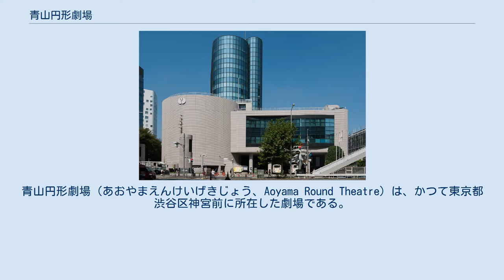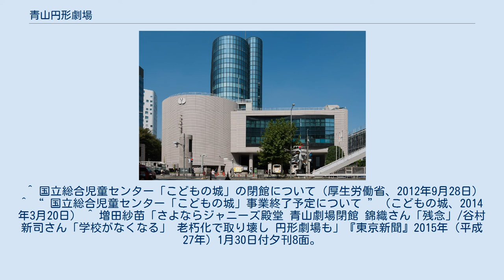青山円形劇場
青山円形劇場（あおやまえんけいげきじょう、Aoyama Round Theatre）は、かつて東京都渋谷区神宮前に所在した劇場である。
1985年「こどもの城」にオープンした。
 日本初の完全円形オープン・スペースで、360度すべての方向から観客の視線を受けるという、非常に特徴的な構造を持った劇場である。
フロアは44個の迫りに分割されていて、各々の迫りが昇降可能となっている（中心の円形ステージが4個、客席部分が40個の迫りになっており、異なる使い方も可能である）。
客席数は最大376席となっている。
 2012年9月28日に厚生労働省がこどもの城を2015年3月末を目途に閉館すると発表、これを受けて運営者の財団法人児童育成協会も2015年1月11日で青山円形劇場を閉館することを発表し、2015年1月に閉館した。
 ^ 国立総合児童センター「こどもの城」の閉館について（厚生労働省、2012年9月28日） ^ “ 国立総合児童センター「こどもの城」事業終了予定について ”（こどもの城、2014年3月20日） ^ 増田紗苗「さよならジャニーズ殿堂 青山劇場閉館 錦織さん「残念」/谷村新司さん「学校がなくなる」 老朽化で取り壊し 円形劇場も」『東京新聞』2015年（平成27年）1月30日付夕刊8面。